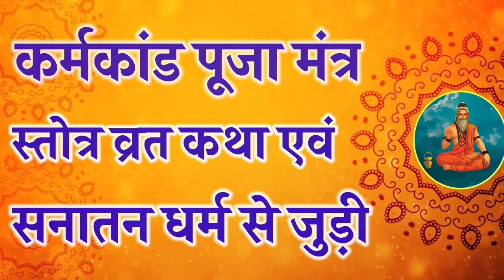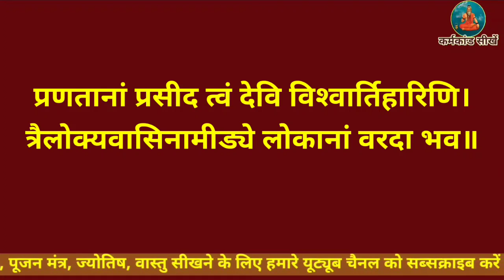सदैव प्रसन्न रखने वाला मंत्र, मन को शांति देने वाला सिद्ध मंत्र,